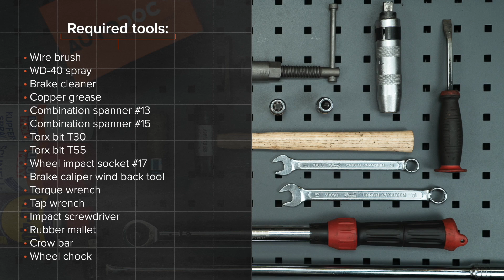Como substituir discos de travão dianteiros no CITROEN C3 1 (FC, FN) [TUTORIAL AUTODOC]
Como substituir discos de travão dianteiros no CITROEN C3 1 (FC, FN) 1.4 Hatchback 2002–2009 [TUTORIAL AUTODOC]

Discos de travão nos automóveis CITROËN C2 Hatchback (09.2003–...) / CITROËN C2 Enterprise (JG) (04.2009–...) / PEUGEOT 1007 Hatchback (04.2005–...) / CITROËN C3 Pluriel (05.2003–...) deve ser substituído, como regra, de acordo com o seu e o mesmo procedimento. No entanto, podem existir pequenas diferenças devido a características específicas do design do veículo.

🔝 Principais marcas que produzem a discos de travão: RIDEX; STARK; A.B.S.; BOSCH; FEBI BILSTEIN.

Todos os vídeos e tutoriais em PDF sobre como substituir peças de reposição num CITROEN C3 1: descarregue e veja em AUTODOC CLUB

🛠️ As ferramentas de que precisa para substituir discos de travão dianteiros:
- spray WD-40
- ponta de Torx T30
- ponta de Torx T55
- soquete de impacto para roda №17
- ferramenta reposicionador de travões.
- chave dinamométrica
- vira-macho
- chave de impacto
- martelo de borracha
- pé-de-cabra